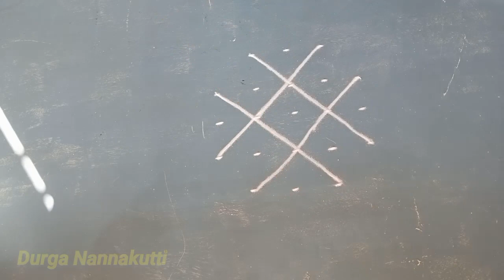Traditional simple kolam designs🌺DurgaNannakutti//5*3dots design muggulu//trending//kolam designs//😊